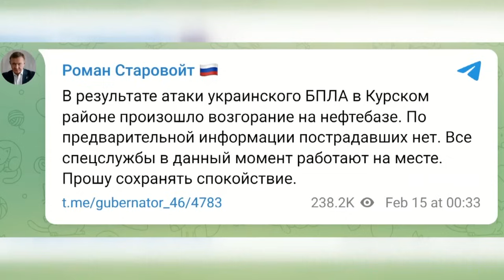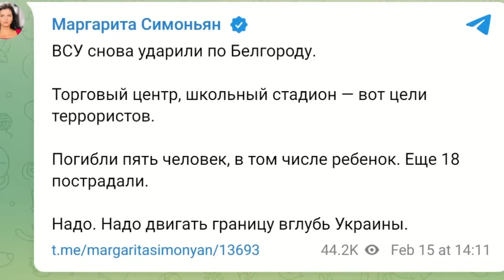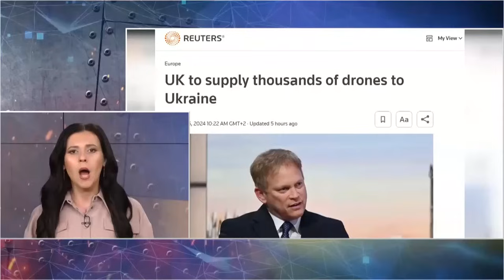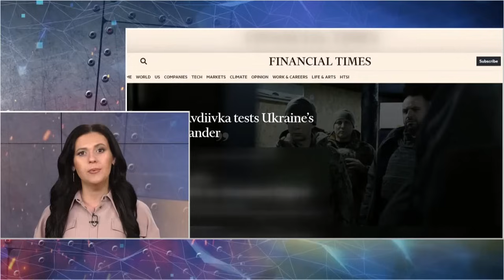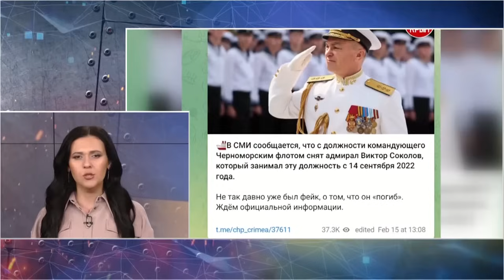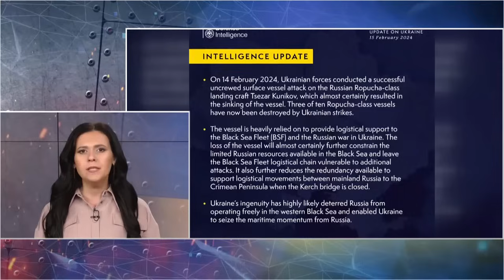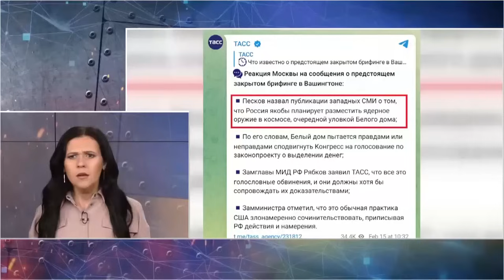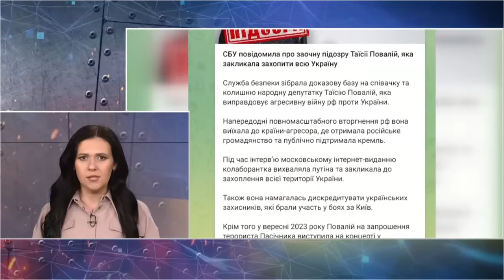Путіна залишили без ЩЕ ДВОХ ЗАВОДІВ / Терористи запускають ядерку В КОСМОС! / Флот РФ ПІД ВОДОЮ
У підсумках 722 дня великої війни Росії проти України ведуча Іра Узлова розповіла про такі теми:
– в районі оборонного заводу на Алтаї стався вибух та на нафтобазі у Курську сталася пожежа;
– зміна командувача ЧФ РФ через знищення російського великого десантного корабля "Цезар Куніков";
– переполох в США через намір Росії запустити ядерну зброю у космос.